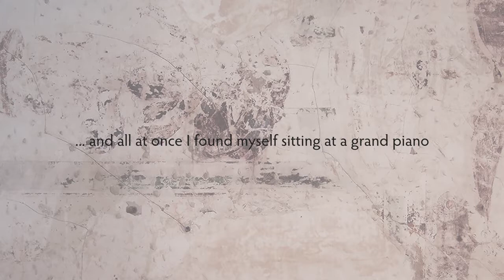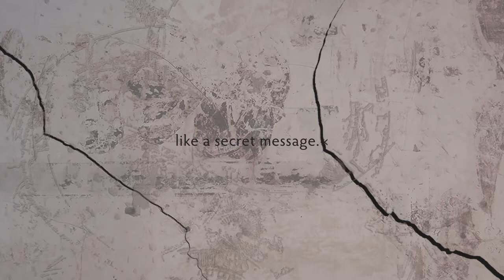NOYA | THE VESTIBULE | from VIGILIA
A concert programme for acoustic and electronic instruments, vocal ensembles, choirs, solo voices, and glassharps by Steffen Raphael Schwarzer.